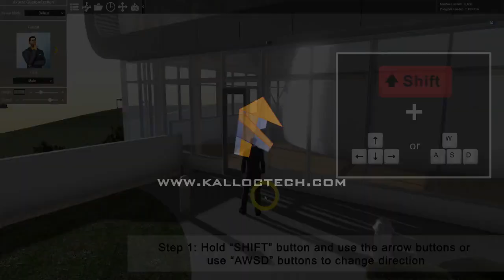How to Change the Avatar's Speed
1. Reduce the speed of the avatar
2. Increase the speed of the avatar
3. Make the avatar run